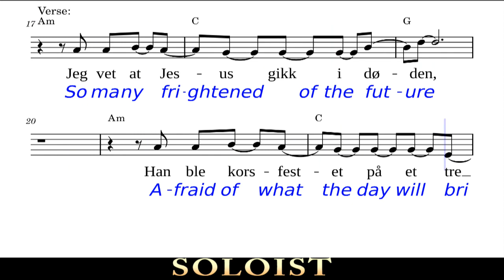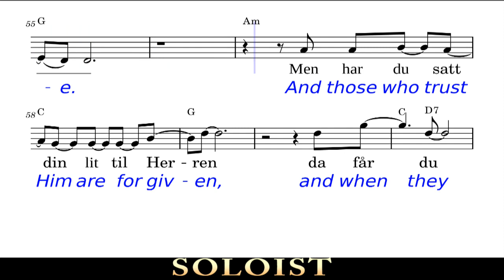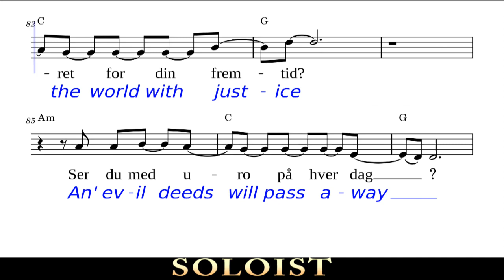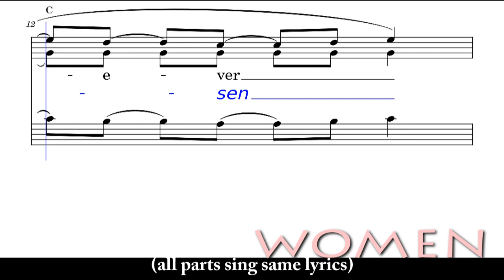16 WOMEN Full text King Jesus is Risen Jeg Vet at Han Lever